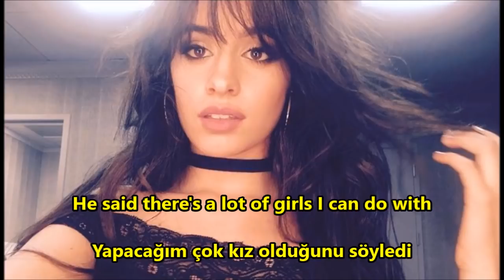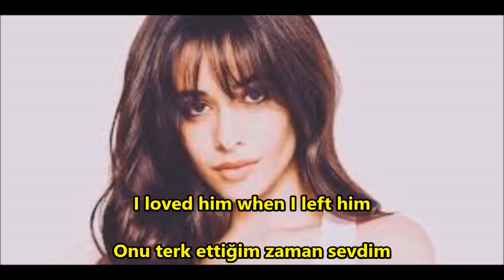Camila Cabello - Havana "Cover by Shila Amzah" İngilizce-Türkçe Altyazı (English-Turkish Subtitle)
İngilizce Türkçe çeviri bir arada

"Havana"
(feat. Young Thug)

He said there's a lot of girls I can do with
I knew him forever in a minute

Ooh... I knew it when I met him
Ooh... and then I had to tell him

[Young Thug:]
Jeffery
Bump on her bumper like a traffic jam (jam)
Get to eating' on me (on me)
I was gettin' mula, pretty baby

Ooh na-na, oh na-na-na
Take me back, back, back like
Take me back, back, back
Yeah, ay...
Ooh...

Uh huh
Oh na-na-na...
No, no, no, take me back
Oh na-na-na